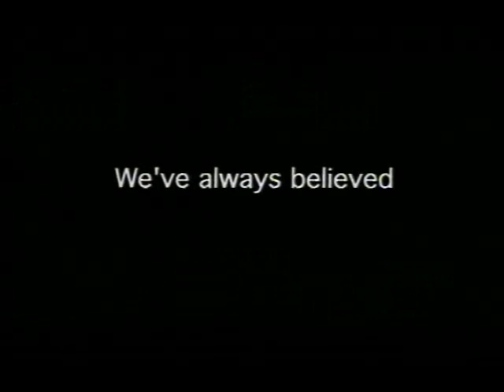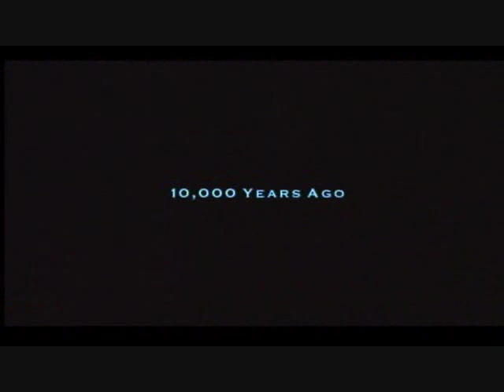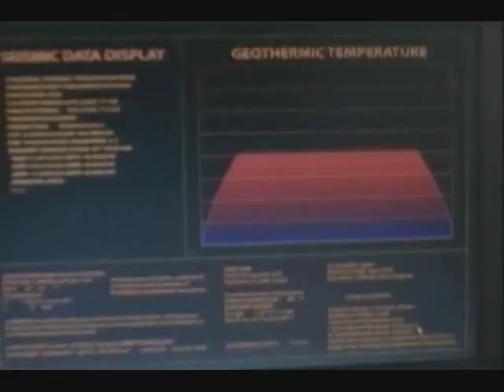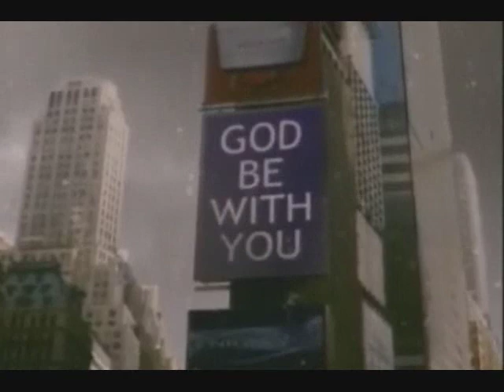World Destruction Collection Trailer with 7 movies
This is the World Destruction Collection that contains seven movies: Independence Day, The Day After Tomorrow, Volcano, Earthquake, Nature Unleashed: Earthquake, Disaster Zone: Volcano in New York, and Absolute Zero.

Los Angeles destroyed:
Alien invasion (Independence Day), global warming (The Day After Tomorrow), volcano (Volcano), earthquake (Earthquake).

New York destroyed:
Alien invasion (Independence Day), global warming (The Day After Tomorrow), volcano (Disaster Zone: Volcano in New York)

Washington, D.C. destroyed:
Alien invasion (Independence Day)

Natural disasters:
Alien invasion (Independence Day), global warming (The Day After Tomorrow), volcanoes (Volcano and Disaster Zone: Volcano in New York), earthquakes (Earthquake and Nature Unleashed: Earthquake), and polar shifting (Absolute Zero).

Distributed by:
20th Century Fox: Independence Day, The Day After Tomorrow, and Volcano
Universal Pictures: Earthquake
Marvista Entertainment: Disaster Zone: Volcano in New York and Absolute Zero

Starring: Will Smith (Independence Day), Dennis Quaid (The Day After Tomorrow), Tommy Lee Jones (Volcano), Charlton Heston (Earthquake), Fintan McKeown (Nature Unleashed: Earthquake), Costas Mandylor (Disaster Zone: Volcano in New York), and Jeff Fahey (Absolute Zero)

Year movie released: Independence Day (1996), The Day After Tomorrow (2004), Volcano (1997), Earthquake (1974), Nature Unleashed: Earthquake (2005), Disaster Zone: Volcano in New York (2006), and Absolute Zero (2006)